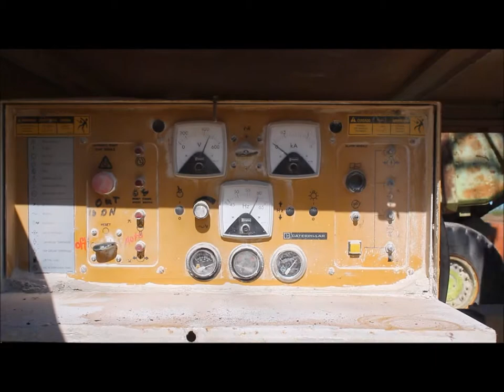Caterpillar 3406 gen set for sale | sold at auction May 29, 2014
Caterpillar 3406 gen set
17,049 hours on meter
Caterpillar 3406 diesel engine
Engine has a miss and noise
Three phase
300 kW
No batteries
Operational when removed from service 2 year ago
Serial 2WB02507

It was located in Lacygne, KS, and we sold it to the highest bidder for $5,720.